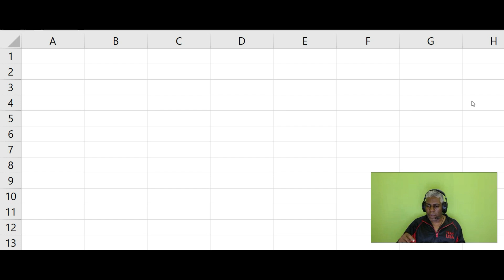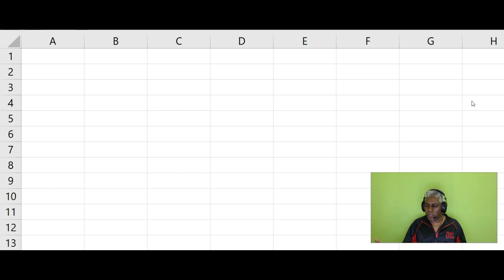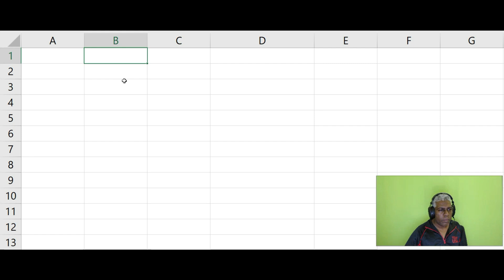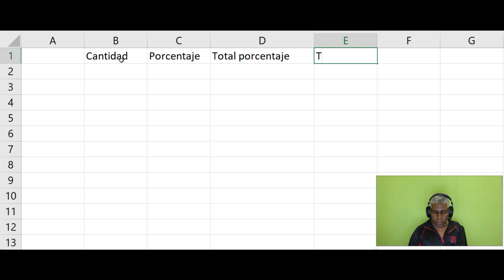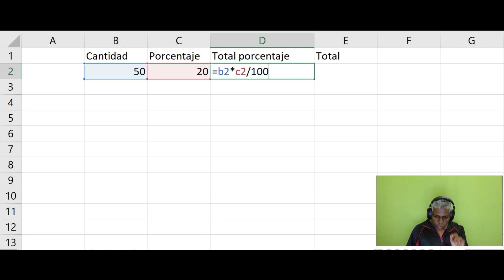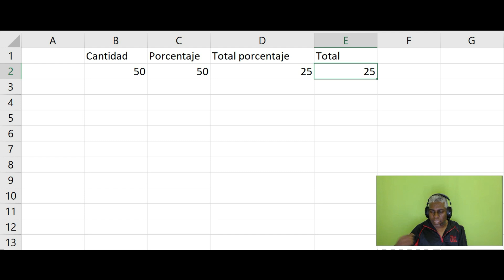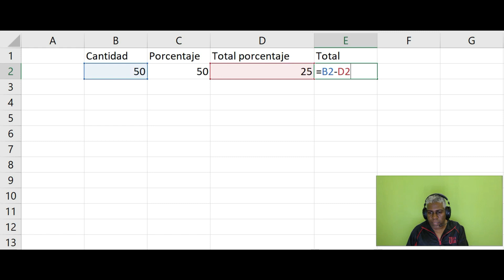sacar el porcentaje en excel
Como sacar el porcentaje en excel de manera sencilla